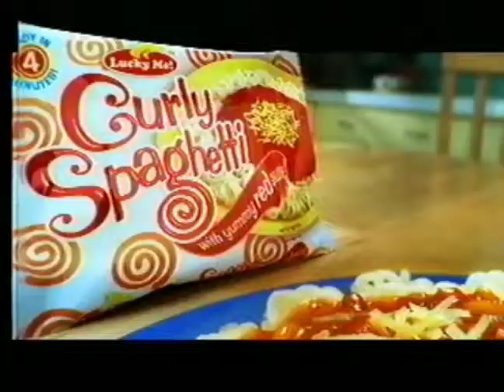Lucky Me! Curly Spaghetti "Superhero" 30s - Philippines, 2005